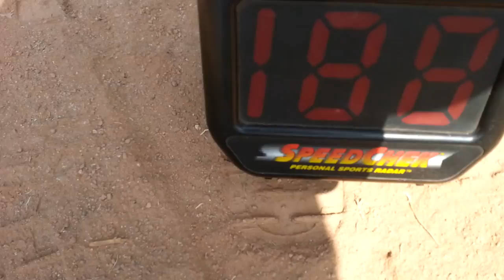radar gun dflo